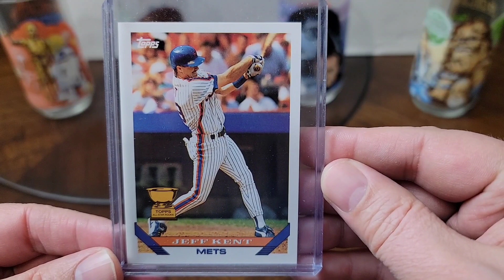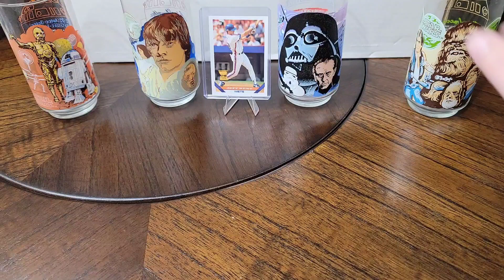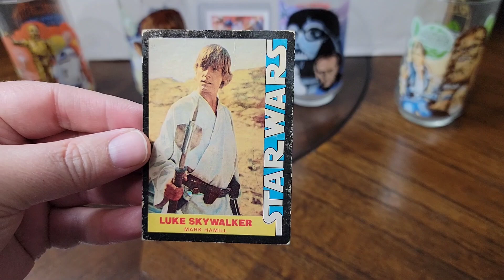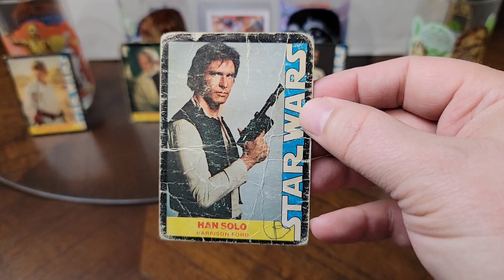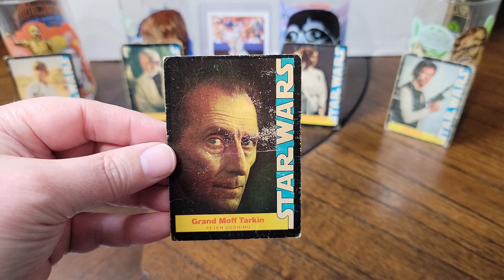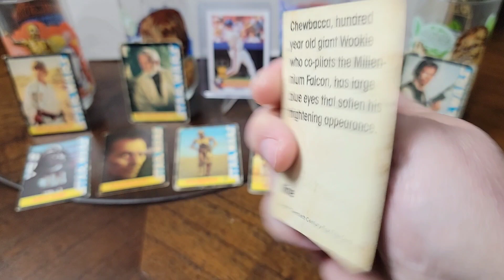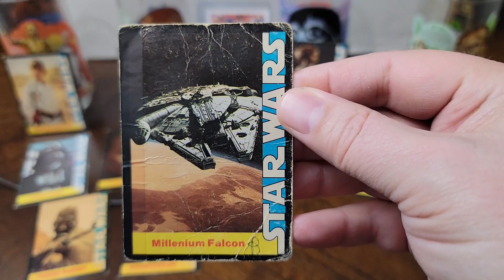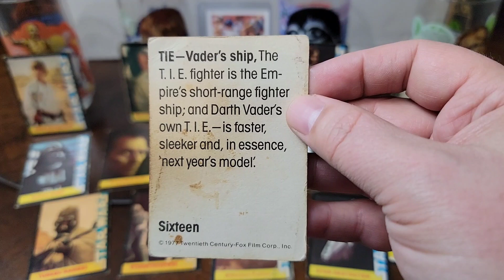#377 The Joy of a Completed Set - 1977 Wonder Bread Star Wars 🌟⭐️